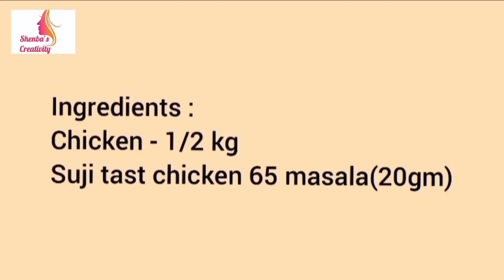Restaurant Style Chicken 65 | சிக்கன் 65 ரெஸ்டாரண்ட் ஸ்டைல்